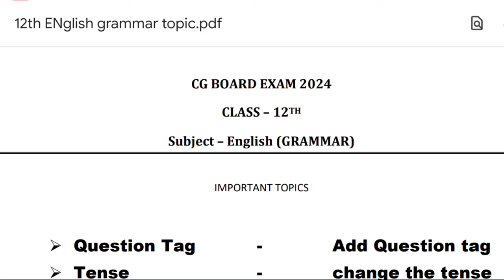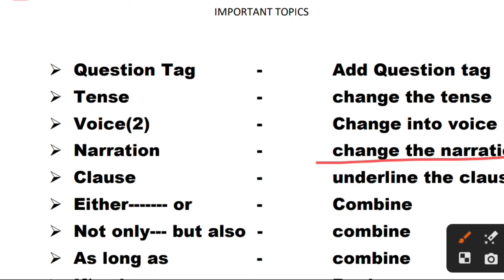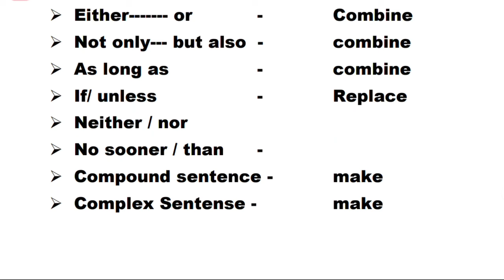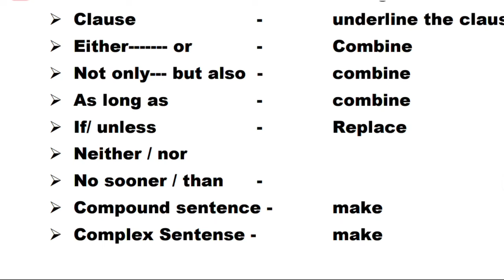Class 12th English Grammar Important topic | Cg Board Exam 2024 Class 12th English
Class 12th English Grammar Important Question | Cg Board Exam 2023 Class 12th English

Eklavya RPS cg board exam 2023 class 12
cg board class 12th exam date 2023
cg board exam time table 2023 class 12
eklavya rps
model paper 2023 class 10
cg board important questions
english grammar
English grammar class 12
Class 12th english grammar important topics
12th english grammar important question